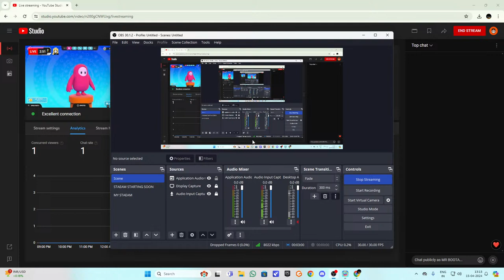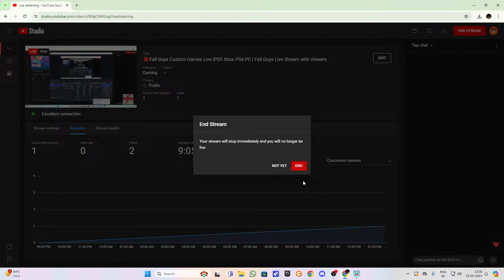🔴Fall Guys Custom Games Live |PS5 Xbox PS4 PC | Fall Guys Live Stream with viewers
Vgiveaway rule
1. follow Instagram FLOP___GAMER
3. AND ANY  ONE COMMENT in live streaming

I hope you enjoy my live stream